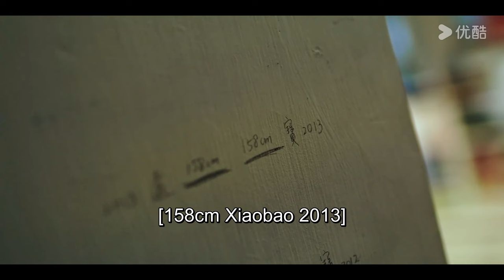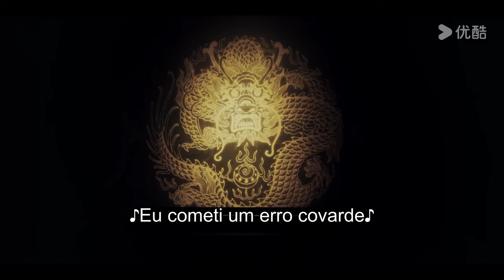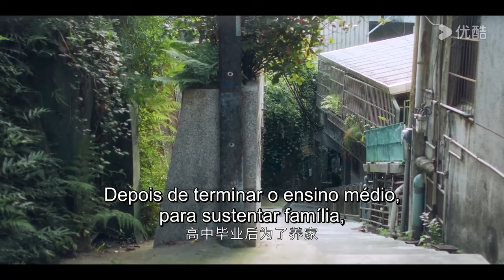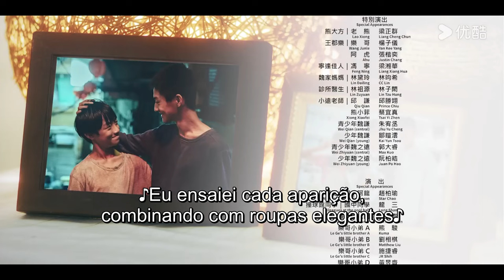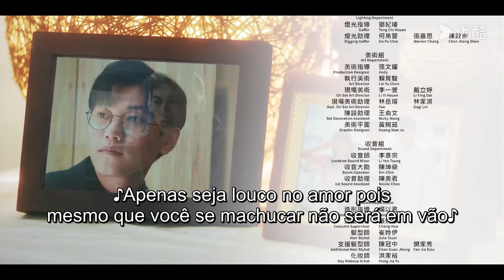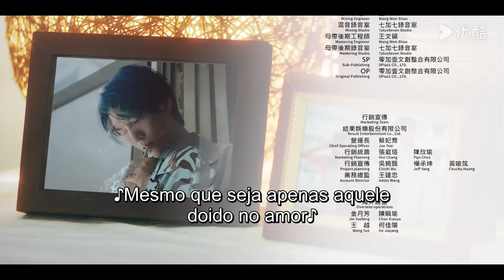[Desconhecido] EP01 | Quando Seu Irmão Adotivo Está Apaixonado Por Você | Unknown | Bromance | YOUKU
★Acesse o aplicativo YOUKU International para assistir ao drama na íntegra nas seguintes regiões: Tailândia, Indonésia, Vietnã, Malásia, Cingapura, Filipinas, Hong Kong da China, Macau da China, Taiwan da China. Bem-vindo ao download do aplicativo YOUKU International, não importa onde você esteja, você pode aproveitar as legendas múltiplas do drama completo. Junte-se aos membros do aplicativo internacional YOUKU e você pode assistir a mais episódios de membros primeiro.

[Desconhecido] Wei Qian (interpretado por Chris Chiu), órfão desde jovem, tornou-se o sustento de sua família. Ele não apenas cuidou de sua irmã mais nova, Wei Lili (interpretada por Lin Siting), mas também acolheu seu irmão adotivo, Wei Zhiyuan (interpretado por Xuan). Trabalhando clandestinamente para sustentar seus irmãos, ele contou com o apoio de seu amigo de infância, San Pang (interpretado por Jin Zaixun), que o guiou de volta ao caminho certo. Justo quando a vida de Wei Qian parecia melhorar, Wei Zhiyuan confessou seu amor por ele e o beijou, o que enfureceu Wei Qian, fazendo com que ele enviasse Wei Zhiyuan para o exterior. Depois disso, Wei Qian sentiu um vazio em seu coração. Será possível que esses dois, não ligados pelo sangue, sejam apenas família e irmãos? Ou eles podem desafiar as normas e se tornarem amantes?

★Elenco: Chris Chiu / Xuan

00:00 O site internacional youku.tv está agora disponível!
02:00 Baixe o aplicativo YOUKU International para ter acesso antecipado ao programa completo.